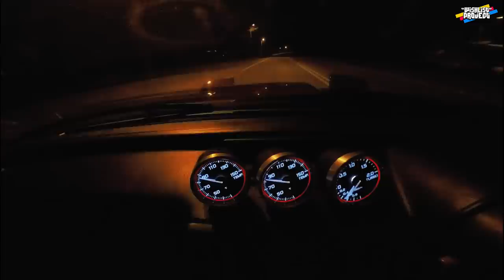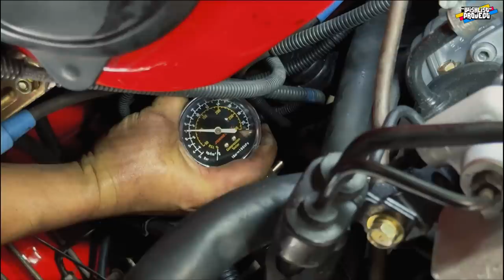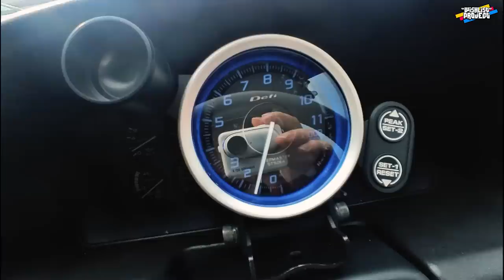RX7 FC3S / EP 8 - KERETA AKU ROSAK